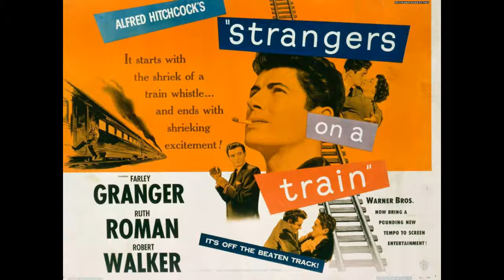Hitchcock-Truffaut Episode 17: 'Stage Fright' & 'Strangers on a Train'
In this episode: Getting out of a weak period, 'Stage Fright' 1950 with Marlene Dietrich and 'Strangers on a Train', 1951

Introduction: (interview starts at 0.45)
In 1949, after the failure of 'Under Capricorn', Hitchcock faces difficult times similar to the dark period in his British career.

That's why he chooses to shoot in 1950 a small detective movie: 'Stage Fright' whoch allows him to work with the fantastic Marlene Dietrich.

However in 1951, Hitchcock made a great comeback with an adaptation of 'Strangers on a Train', from Patricia Highsmith. Despite some difficulties especially the collaboration with Raymond Chandler, 'Strangers on a train' proves once again the Hitchcock is really the master of Suspense.

- Choosing topics, working with actresses such as Marlene Dietrich and Jeanne Moreau